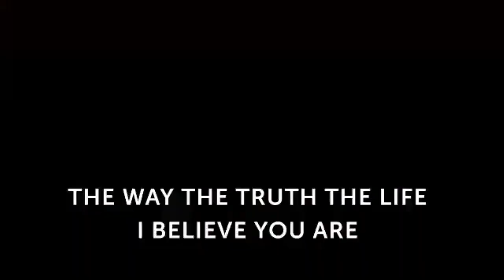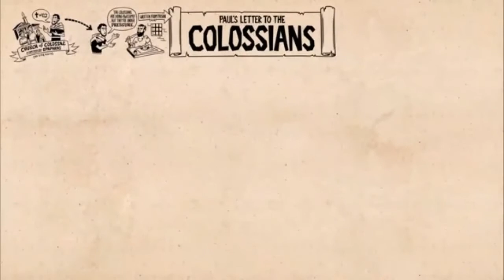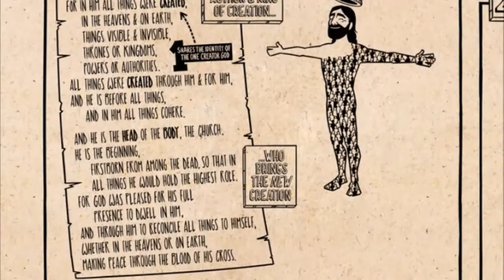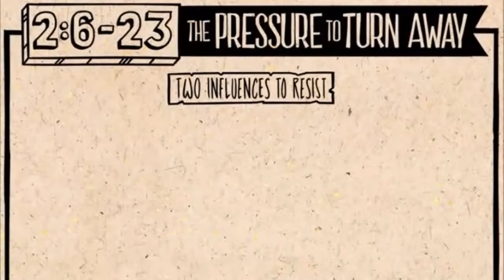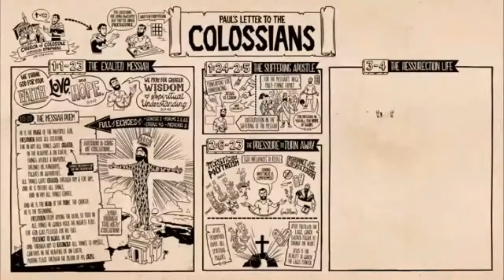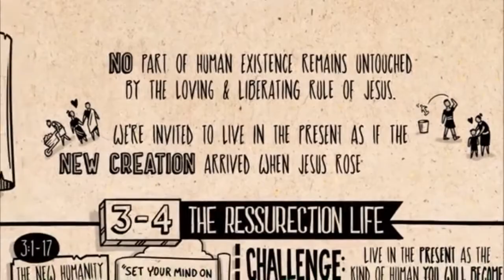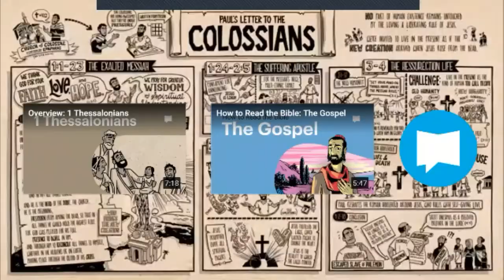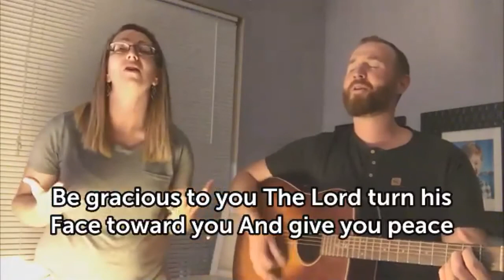Harbourview Church Service - June 14th, 2020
A great wrap up to the book of Colossians with a question & answer time.
We had to edit out Elevation Worship's Fullness video due to copyright restrictions.